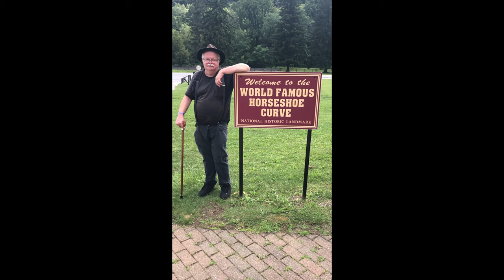S04E179 GP38-2 Arrives on NS 192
Because of its erratic arrival times into Columbia in recent months, I haven't been catching it nearly as much as I once did. So when I heard over the scanner that 192 would be following behind 51V, I knew it would be well worth waiting for. What I didn't know was that a GP38-2, presumably destined for either switching/local service or routine maintenance, would be the trailing unit. So sit back and enjoy this roughly average-sized midweek edition of 192. Please click that link, enjoy, and share.